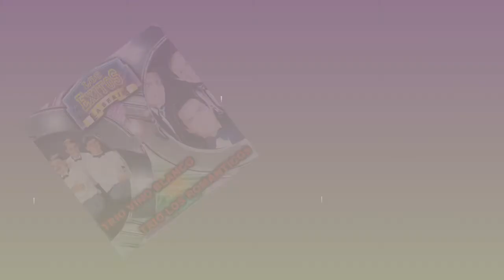Besame Mucho - Trio Vino Blanco | Música Colombiana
Besame Mucho - Trio Vino Blanco
Autor: Consuelo Velásquez
Álbum: Los Exitos La Serie

Label: Sonolux